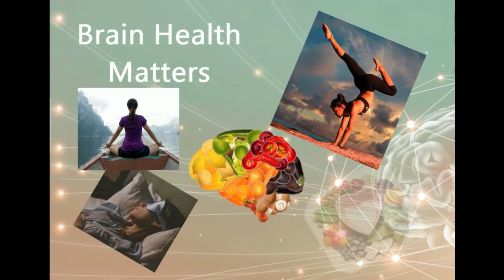Can Meditation Improve Your Brain?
Welcome to Brain Health Matters, a podcast dedicated to helping you connect with the people and resources that will help you improve your memory, boost your brain, and reduce the risk of developing dementia.

This week, Christopher Manning, the Mindfulness Man, joins Kate Kunkel to share the many ways that meditation can help us concentrate, learn, and deal with stress.

Some highlights of the interview:

2:31 Do you have to sit cross-legged with your fingers in circles to meditate “properly”?
4:37 Why it is so powerful to pay attention to, vs. control, your breath
9:03 Alleviating the suffering from ADHD with meditation
13:09 BDNF: A cure for ADHD and depression
14:10 How meditation protects and enhances brain matter
15:00 Steps to start a meditation practice and overcome doubt
17:01 Is mindful eating helpful?
20:19 Achieving real joy doesn’t happen in 5 minutes a day
22:15 How to tap into Chris’s guided meditations online
23:32 Resolving real-life difficulties with the Loving-Kindness meditation
25:15 If you struggle with loneliness – meditation may be the answer
28:04 Meditation as a way to detach from circumstances and events that cause distress. Suffering is optional.

To learn more about the healing power of meditation and mindfulness, claim Kate's gift, Five Steps for a Healthier Brain

Or dive into Kate's book, "Don't Let the Memories Fade" which includes a complete program incorporating mindfulness, meditation, and a healthy and compassionate lifestyle for a better brain.